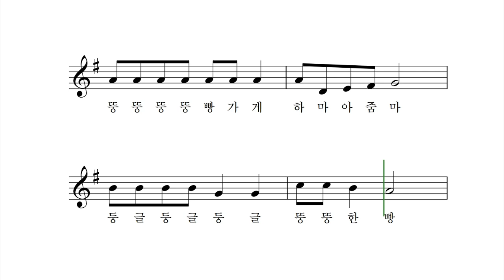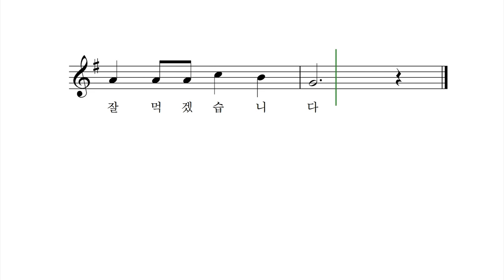빵 가게 놀이 - 안영은 작사 박상문 작곡 이성은노래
길쭉 길쭉 아저씨 기린아저씨
길쭉 길쭉 빵가게 기린아저씨
길쭉 길쭉 길쭉 기다란 빵
아주 기다란 빵 구워 주세요
잘 먹겠습니다

뜽뜽뜽뜽 이줌마 하마아줌마
뚱뚱뚱뚱 빵가게 하마아줌마
둥글 둥글 둥글 뚱뚱한 빵
아주 뚱뚱한 빵 구워주세요
잘 먹겠습니다